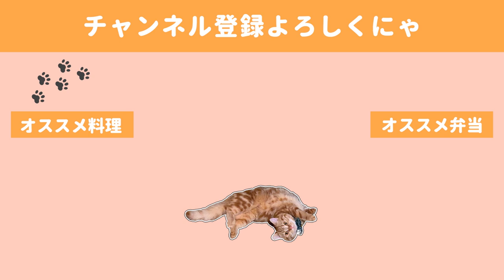【お弁当作り】ささみのくるくる巻きとぎっしり弁当／リアル招き猫に手招きされる【bento】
安くてヘルシーで家計の救世主であるささみ。

🍙献立🍙
・ささみのくるくる巻き
・だし巻き卵
・いかの天ぷら（冷食）
・椎茸の和え物
・大根の明太炒め

◇BGM◇